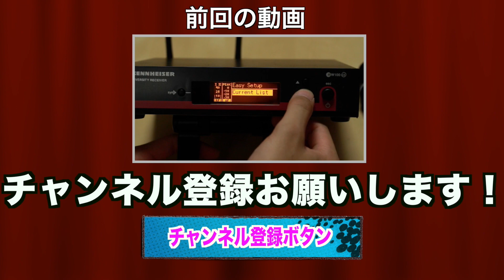【アベタツマイクラPC】2階少し修正した！ マイホーム作り続編 Vol.12